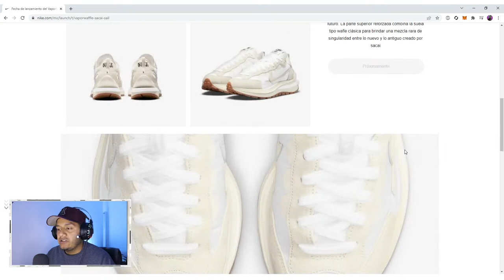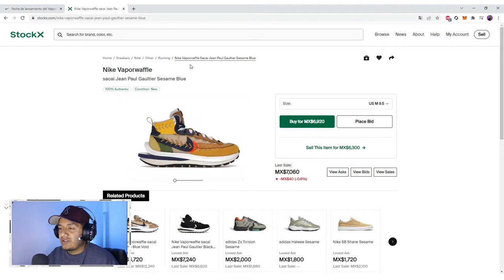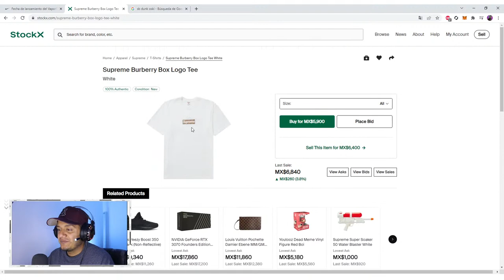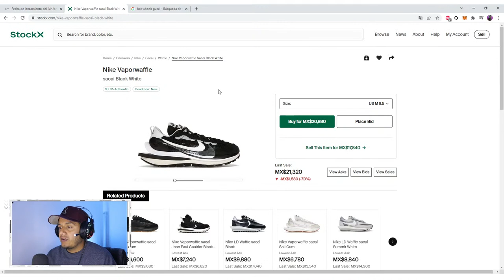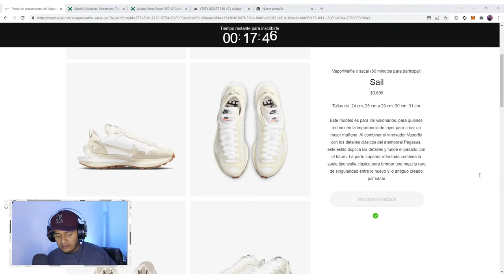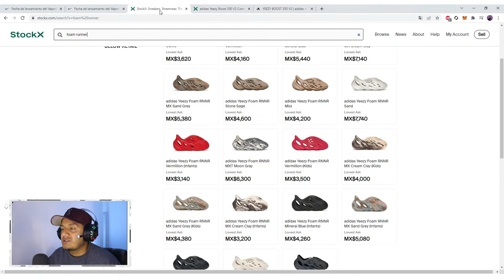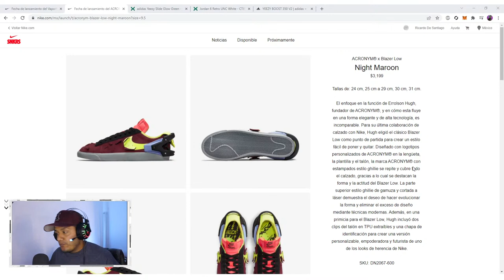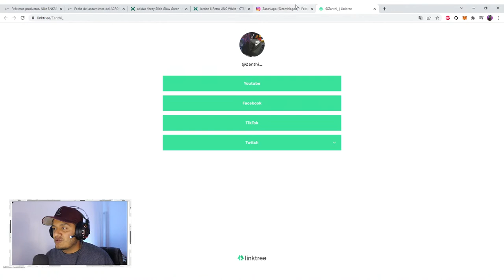🔴Comprando los nuevos Vaporwaffle x SACAI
Intentemos comprar este nuevo modelo  ¿Lo conseguiremos?